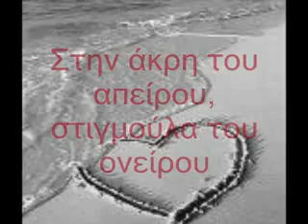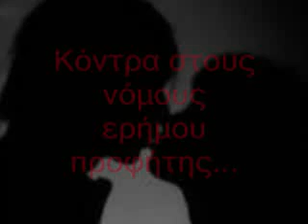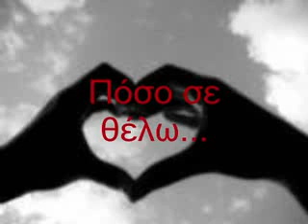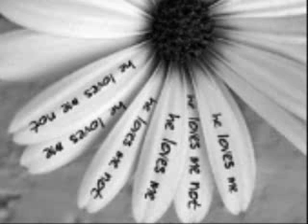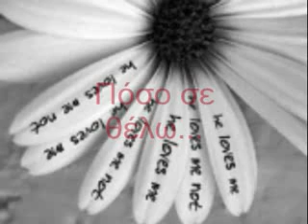Get rid of termites - Poso se thelw-Termites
- click here to find out how to get rid of termites yourself and save your home.

Poso, se, thelw, termites, stixoi, lyrics, love
get rid of termites
how to get rid of termites
getting rid of termites
bed bugs how to get rid of them
termite control
how to get rid of termites yourself
how to kill termites
pest control
termite treatment
termite treatment cost
termite extermination
termite damage
pest control
termites
ants vs termites
pest control guide
termites vs ants
beatnik termites
pest control commercial
ultrasonic pest control
natural pest control
accurate termite control
beatnick termites
hulett pest control
termites cover
pink pest control
blondelle pest control
funny exterminator commercial
henderson pest control
termite skateboards
termidor
termites skateboarding
pest control blondelle
pest control funny
terminix pest control
termites of endearment
lookout pest control
the termites reggae
termits
pest control world
bed bugs
solo pest control
ants versus termites
funny pest control
live termites
dry wood termites
pest control bosses
active pest control
rove pest control
exploding termites
pest control achievement
signs of termites
ant vs termite
abc pest control
pest control prizes
pest control miniclip
swarming termites
pest control videos
pest control cc
gta pest control
nhp termites
three stooges termites
grade termites hollow
clorox tights
clorox 402
clorox toilet wand
clorox girls tara
full clorox teme
clorox commercial music
clorox toothbrush
clorox and bleach
clorox pirates commercial
clorox 400
piartes clorox commercial
drink clorox
mermaid clorox cammercial
tuxedo vs clorox
clorex
clorox secrets
clorox pen
clorox pure joy
clorox mermaid song
birthday girl clorox
old clorox commercial
clorox nahson